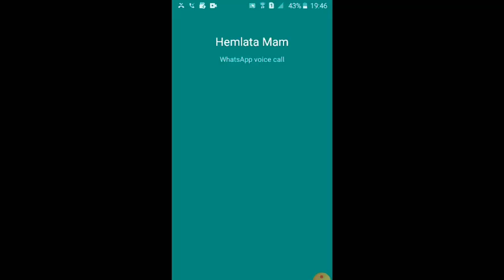I started to make my house